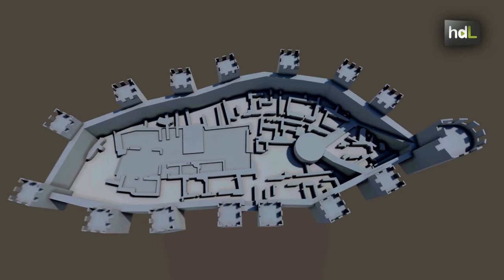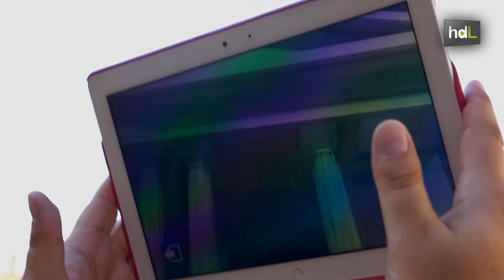HDL Realidad aumentada para viajar al pasado del jiennense Castillo de Burgalimar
El Castillo de Burgalimar, en Baños de la Encina, provincia de Jaén, es una de las fortalezas más antiguas de Europa. Ocupa un espacio que ha albergado edificios desde la época romana y ha servido de escenario, por ejemplo, a la adaptación cinematográfica de ‘El Capitán Trueno’. Una app permite conocer todos los elementos históricos del Castillo de Burgalimar gracias al uso de balizas bluetooth y de la realidad aumentada.